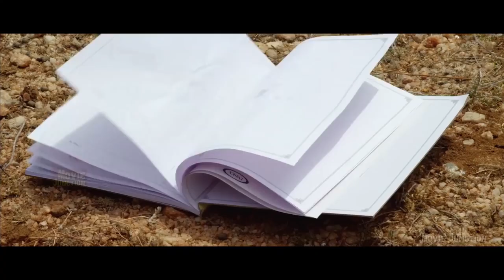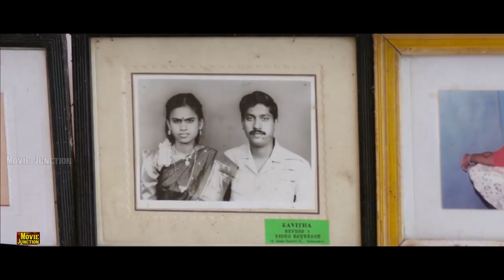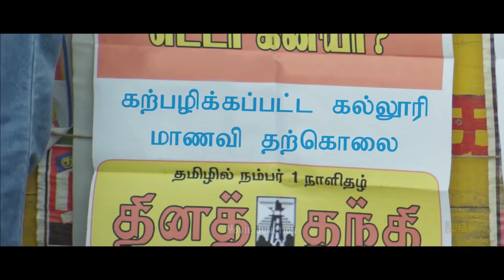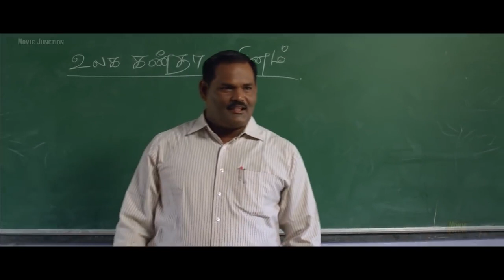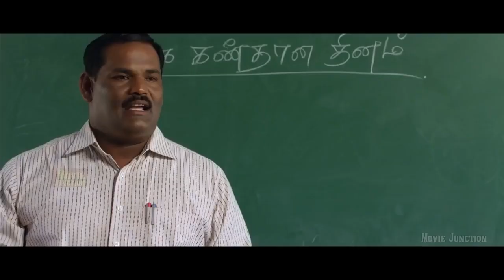Tamil Super Hit Movie#Tamil Best Super Movie#Tamil Movie Collection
@moviejunction Tamil Latest Super Hit Movie#Tamil Best Super Movie#Tamil Movie Collection